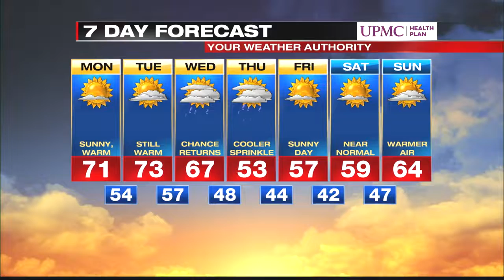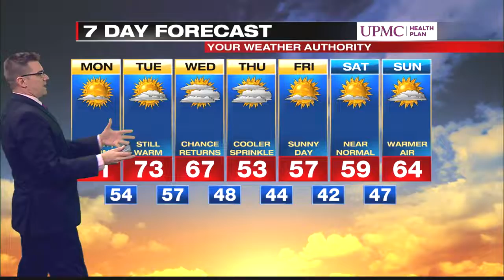Digital Exclusive Inland forecast